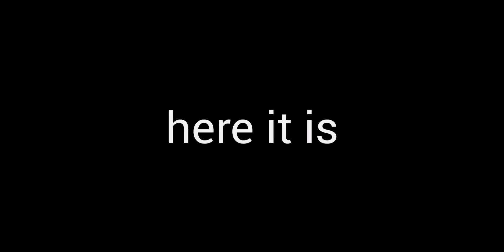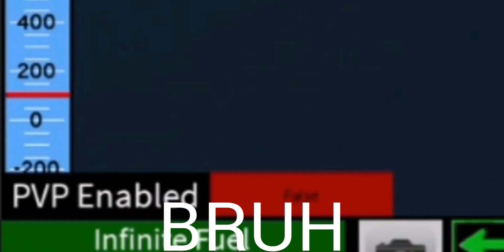(300 subscribers special) Plane Crazy | Simple Attack Heli Showcase | Roblox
its been 2 or 3 months since i havent upload videos. reason is that i got bored in Plane Crazy and play different games instead. also thank you for 300 subscribers!